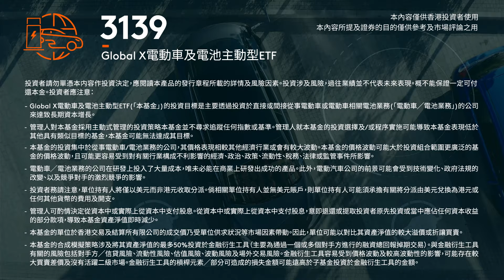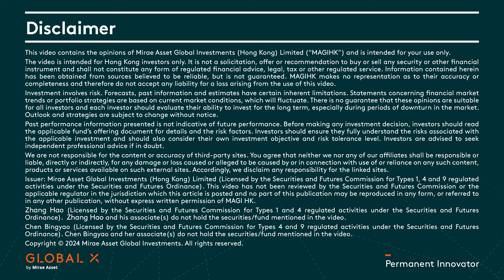【Global Xpress】中國電動車及電池行業的最新出口動向｜Global X ETFs Hong Kong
中國 電動車 及 電池 行業持續備受關注，由海外出口增長到電池原材料價格的趨勢均發展迅速，想了解行業最新動向？

立即觀看Global X ETFs Hong Kong的ETF中國業務發展主管張皓先生聯同未來資產高級投資分析師陳冰瑤與大家分享中國電動車，如 比亞迪 的海外出口情況，以及產業鏈的需求及價格趨勢：

00:45 - 中國電動車整體海外出口情況
03:09 - 電動車及電池產業鏈的價格變化

💡 了解Global X中國電動車及電池ETF (2845) 及其風險披露詳情：
💡 了解Global X 電動車及電池主動型ETF (3139) 及風險披露詳情：
本資料僅供香港投資者使用。本資料並非買賣任何證券或其他金融工具的招攬、要約或推介。投資涉及風險。過往表現並不代表未來表現。投資於相關基金可能涉及潛在風險 (如適用)，當中包括一般投資風險、股票市場風險、行業/市場集中風險、主動/被動投資風險、追蹤誤差風險、交易風險、金融衍生工具風險、證券借貸交易風險、及以資本支付分派之風險。投資者應參閱本基金的基金說明書所載的詳情，包括風險因素。 有關金融市場趨勢或投資組合策略的陳述是根據當前的市場狀況而定，該狀況可能會發生波動。不能保證這些觀點適合所有投資者，並且每個投資者都應評估其長期投資能力，尤其是在市場波動的時期。展望和策略如有更改，恕不另行通知。發行者：未來資產環球投資(香港)有限公司。本資料並未經香港證監會審閱。張皓已獲得證券及期貨事務監察委員會的許可，從事《證券及期貨條例》規定的第1類和第4類受監管活動。張皓和他的有聯繫者不持有本內容中提及的證券/基金。陳冰瑤已獲得證券及期貨事務監察委員會的許可，從事《證券及期貨條例》規定的第4類和第9類受監管活動。陳冰瑤和他的有聯繫者不持有本內容中提及的證券/基金。版權©️ 2024 未來資産環球投資。保留所有權利。